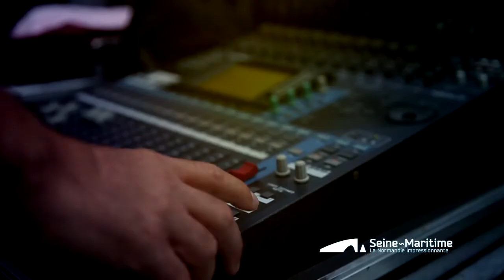Evénement : Les Terrasses du Jeudi à Rouen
Idéales pour une sortie entre amis ou en famille, Les Terrasses du Jeudi à Rouen est l'événement incontournable de votre été en Normandie.